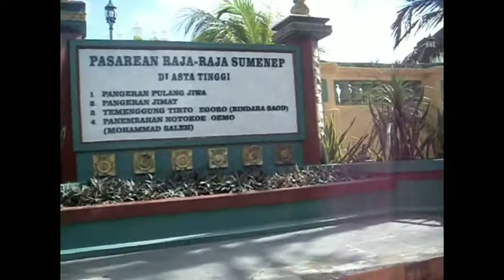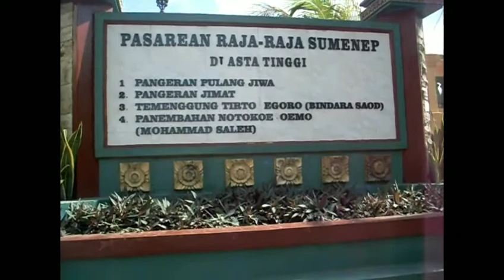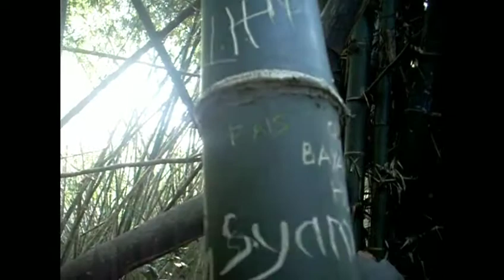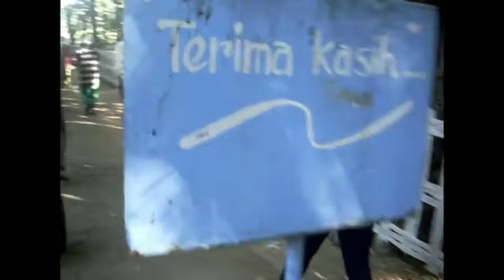DOKUMENTASI TOUR ZIARAH MADURA SURABAYA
By RUKUN FAMILY